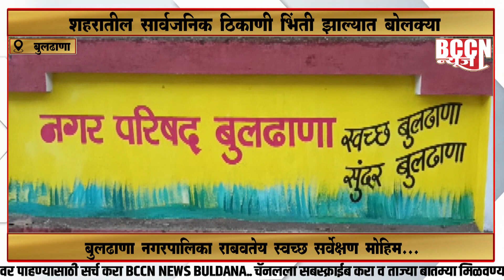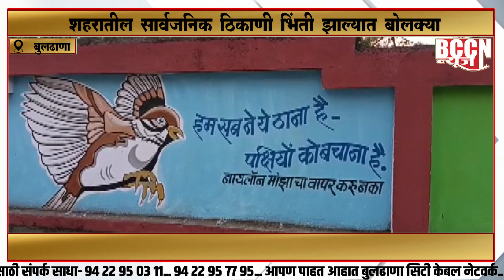बुलढाणा : शहरातील सार्वजनिक ठिकाणच्या भिंती झाल्यात बोलक्या...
बुलढाणा नगरपालिका राबवतेय स्वच्छ सर्वेक्षण मोहीम..